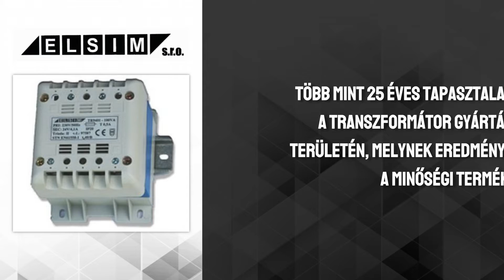ELSIM s. r. o. - Egyedi Transzformátorok gyártása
ELSIM a transzformátorok és tekercselt alkatrészek gyártója

Az ELSIM s.r.o. több mint 25 éves tapasztalattal gyárt és fejleszt a partnerei egyedi igényei alapján transzformátorokat. Az ELSIM megbízhatóságot, kitűnő minőséget, versenyképes árakat és garanciát jelent az egyedi transzformátorgyártás területén.

Az áramellátás egyik létfontosságú elektromos egysége a transzformátor. Az elektromos háztartási eszközeink jelentős részében ez a végtelenül egyszerű elektromos berendezés a legfontosabb alkatrész. De a nagy elektromos hálózatok, adatközpontok, ipari létesítmények, gyárak és ipari erőművek sem működnének transzformátor nélkül, mert ez a nélkülözhetetlen alkatrész gondoskodik a megfelelő energiaátvitelről, a különböző elektromos jelek továbbításáról és a különféle feszültségek egymástól való elszigeteléséről.

Transzformátorgyártás negyedévszázados tapasztalattal

Az ELSIM egy Ózdhoz közeli határ menti szlovákiai cég, melynek fő profilja az egyfázisú, a háromfázisú hálózati transzformátorok, a fázisjavító fojtótekercsek és a tekercselt alkatrészek gyártása. Az itt dolgozó szakmailag jól képzett szakemberek minden elképzelést megvalósítanak a tervezéstől egészen kivitelezésig. Az ipari tevékenységek számos területére vállalják a transzformátorok megtervezését és legyártását. A megvalósítás folyamatában minden esetben gondosan ügyelnek arra, hogy a gyártás megfeleljen az érvényben lévő nemzetközi szabványoknak és követelményeknek. A termékeik magas minősége TÜV SÜD által ellenőrzött és tanúsított.

Lehet Ön bármely iparág képviseletéből, az ELSIM szakértői csapata örömmel biztosít szakmai támogatást a transzformátorok területén. Az elérhetőségekért kattintson az ELSIM s.r.o weboldalára és készséges szakembereknek nyugodtan tegye fel a céggel vagy a termékeikkel kapcsolatos kérdéseit!